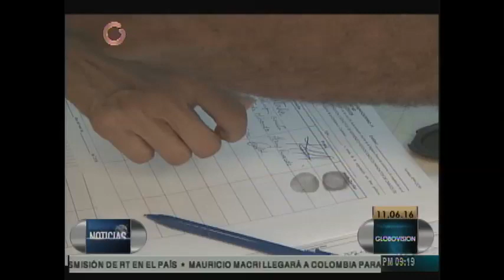Instan a Gobierno y oposición aceptar ayuda humanitaria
Representantes de la comisión de diálogo y Derechos Humanos de la organización Fundahumanos instaron a los diferentes sectores políticos del país a aceptar las ayudas humanitarias a Venezuela como parte fundamental de un diálogo nacional